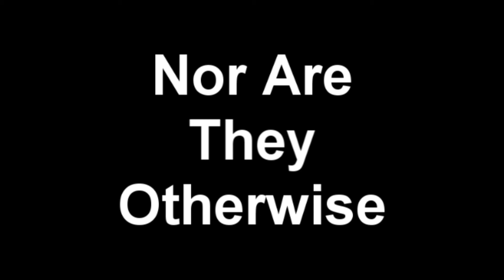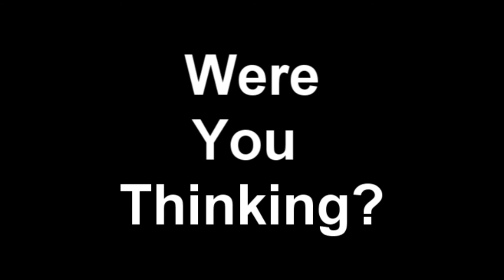Viagra Falls.wmv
Adult Content! Humorour Music Video by Rick Van Dusen!